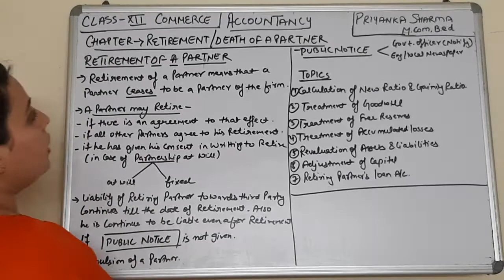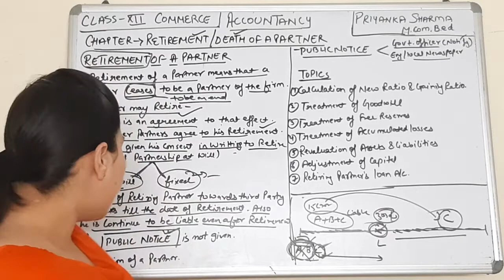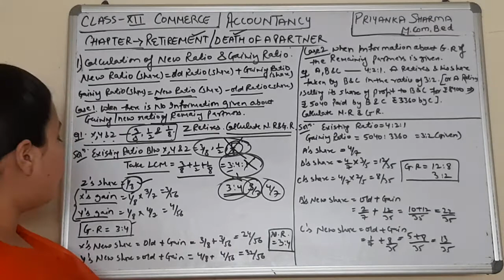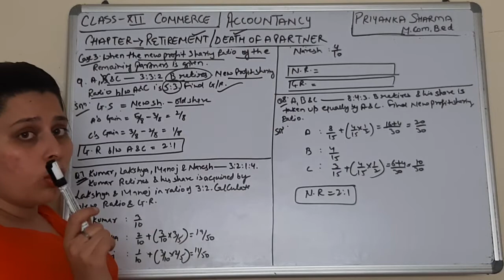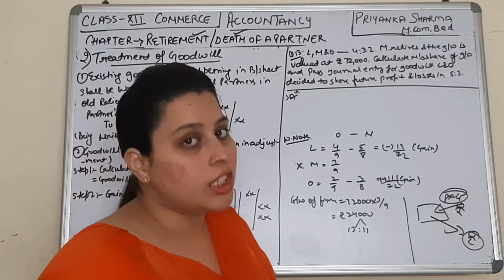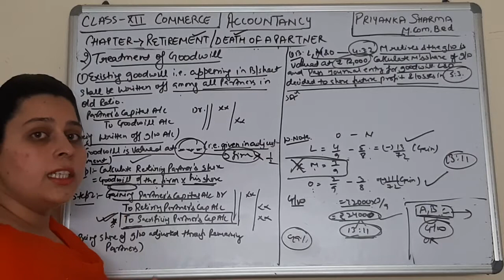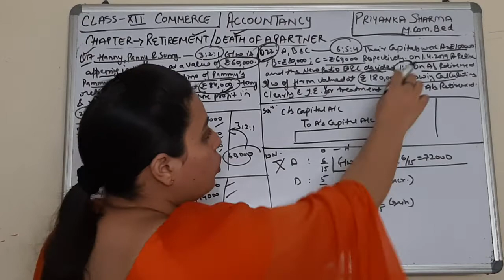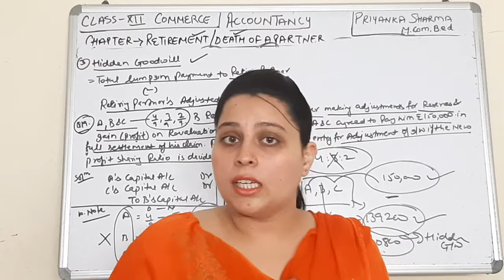Class 12th | ACCOUNTS | CHAPTER- RETIREMENT/DEATH OF A PARTNER | PART-1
In this video you learn the first two topic of the chapter
1- Calculation Of New Ratio And Gaining Ratio.
2- Calculation Of Treatment of Goodwill.